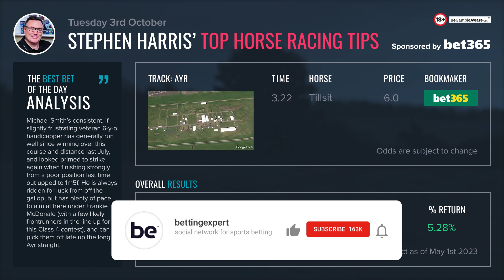Stephen Harris’ top horse racing tips for Tuesday October 3rd